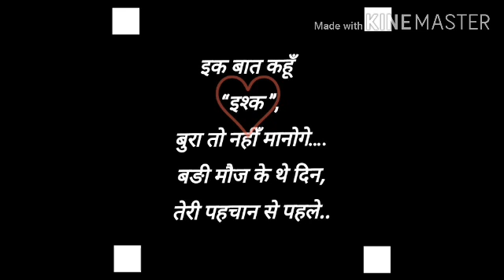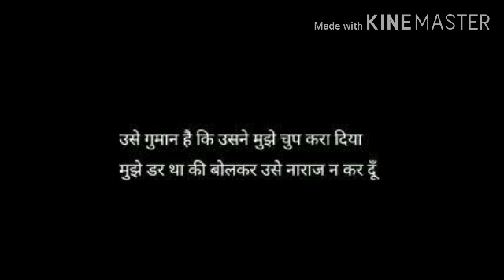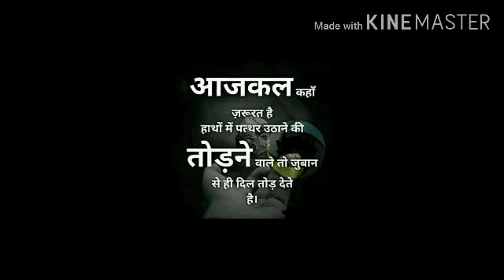gulzar shayari gulzar poetry in hindi motivation shayari true love shayari heart touching shayari